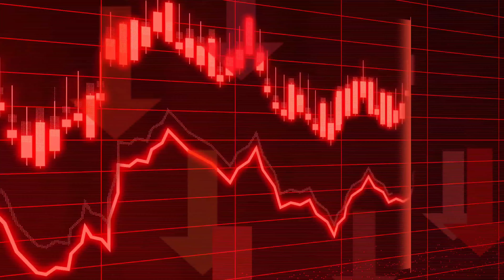Prabhas Birthday Updates 🤩💥 ఫ్యాన్స్ కి పండగే || Project k || SALAAR || SPIRIT || ADIPURUSH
Additional tags:

Prabhas movie update,
prabhas birthday updates,
prabhas movies updates,
prabhas saalar movie update,
prabhas Adipurush update,
saalar update,
SALAAR trailer,
salaar glimpse,
prabhas birthday status,
prabhas,
Adipurush latest updates,
Adipurush movie latest updates,
Prabhas movies updates,
prabhas Maruthi movie update,
prabhas latest movies updates,
prabhas birthday special,
billa 4k release,
project k updates,
spirit updates,
salaar Telugu status,
Prashant Neel,
spirit updates,